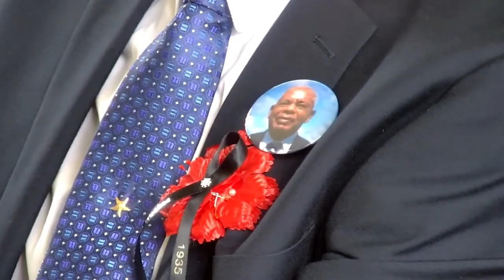Family And Friends Say Final Farewells To Former Principal Keith Weekes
Family and friends of the late Keith Weekes, a former Principal of the Canon Laurie Anglican Primary School turned out in large numbers to pay their final respects to a man who contributed immensely to education and other disciplines in St. Lucia.